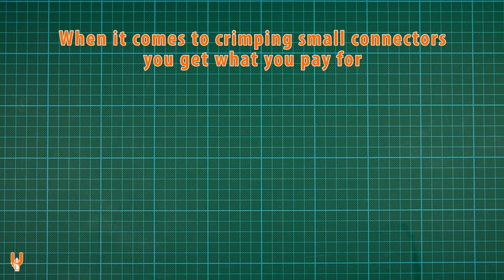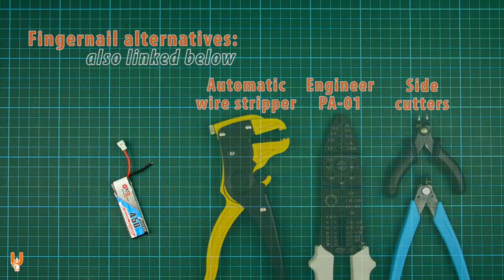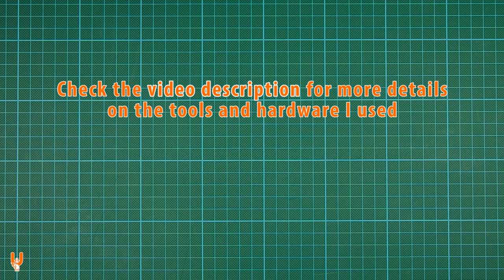How to add PH2.0 "powerwhoop" connector to your batteries - QUICK GUIDE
PH2.0 has become the new "standard" in micro 1S quads. It is small, light, reliable and can deliver enough power.

If you are like me and have plenty of 1S LiPo batteries with MicroLosi (or other connectors), maybe it is time to switch to PH2.0…

I have had a lot of trouble in the past, when crimping so small connectors. I tried a few cheap crimping tools but none of them worked consistently enough for me.
The crimpers from Engineer Inc. are highly recommended and I don't regret spending the extra cash to get one. Crimps have been perfect since my first try.

This is QUICK GUIDE: How to add PH2.0 "powerwhoop" connector to your batteries - Let's go!

👉 Crimpers:
Engineer PAD-11 crimping tool (Ebay)
Engineer PAD-02 crimping tool kit (includes PAD-11 die) (HobbyKing)
Engineer PA-09 crimping tool (Ebay)

👉 Engineer PA-01 wire pliers (HobbyKing)

For a more precise animated representation of the crimping process, you can watch this old short clip by Engineer Inc

You can watch the more in-depth crimping tutorial by Painless360, who was actually one of the people that suggested the Enginner tools to me a while ago

👍 Save and use these convenient BOOKMARKS before purchasing new goodies (bookmark the SHORTLINKS in your browser):